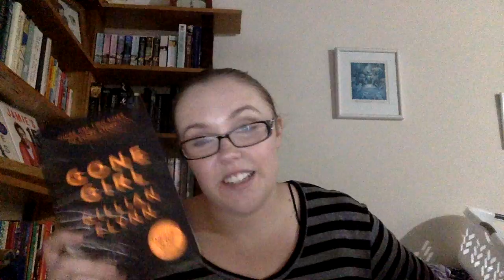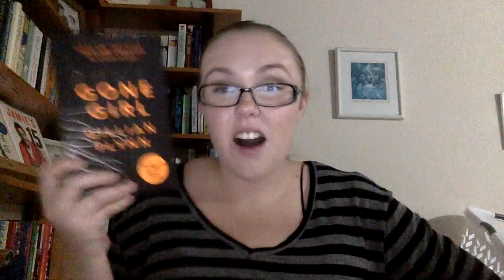Week of Wisdom Daily Vlog Update #3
Oh my God, I felt like I was totally hyperactive during this video. I apologise if I talked so fast it was no longer understandable. I tried to slow down once I realised what I was doing. But hey! It's a vlog!